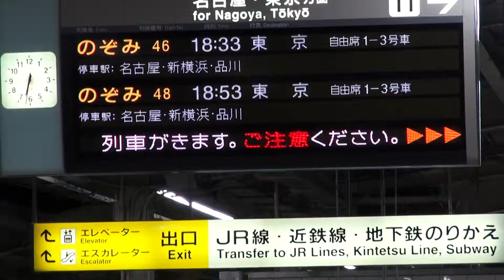京都駅 東海道新幹線です by picua.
京都 駅　新幹線の番線です 平成２４年の１０月の１日です月曜日です　Full AVCHD (HD)　by picua.